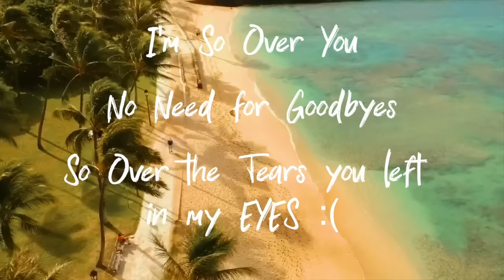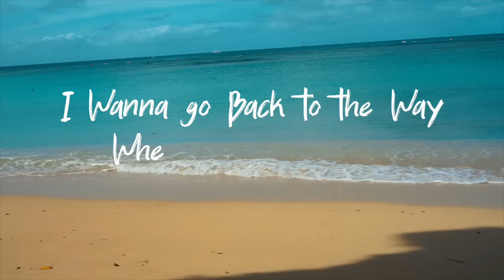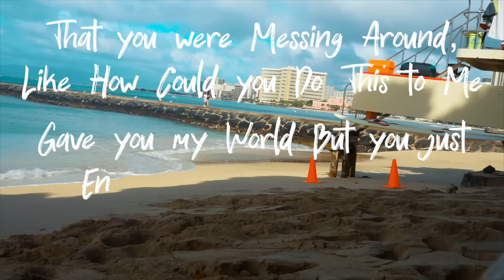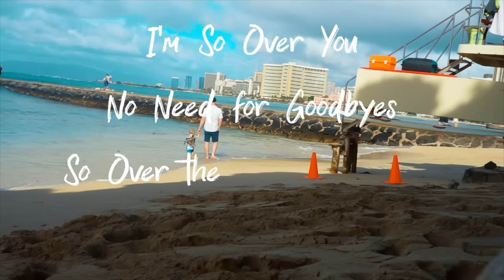See Naylors - So Over You [Official Music Video]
See Naylors official music video for So Over You

VC - Lee Pedrano